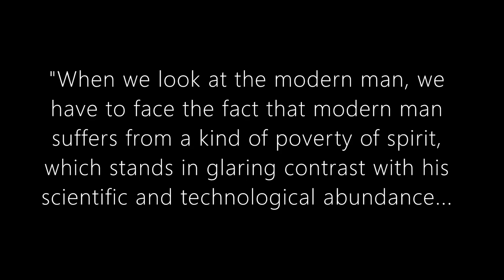The B.A.M. Challenge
The B.A.M. Challenge is not a Tik Tok trend but rather a call to arms for the Black American Community. The Nation is in decline and there is no place where this degradation is more apparent than in our family and friend dynamics. It takes a village and our village is on fire with no one in the guard tower. The time is now to press into reestablishing civic responsibility and deepen community ties, which need to be restored before the wisdom of our generation is defunct. Only community can release us from the bonds of oppression.